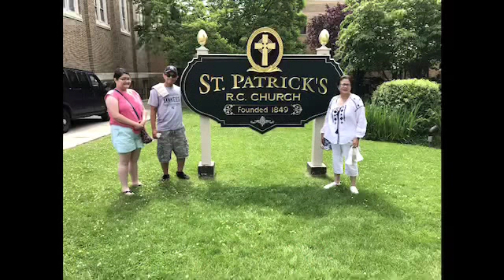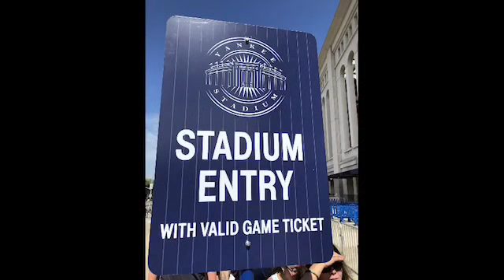New York 2018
Trip to NY